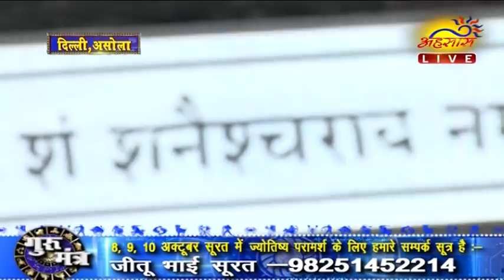GURUMANTRA 7 October 2017 Today RASHIFAL PARAMHANS DAATI MAHARAJ